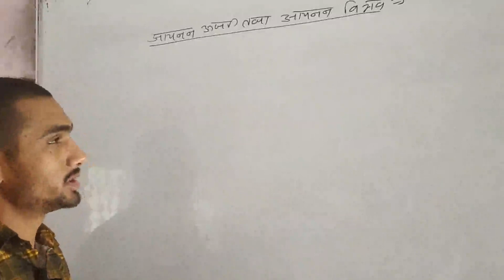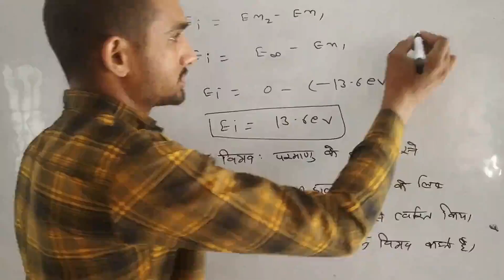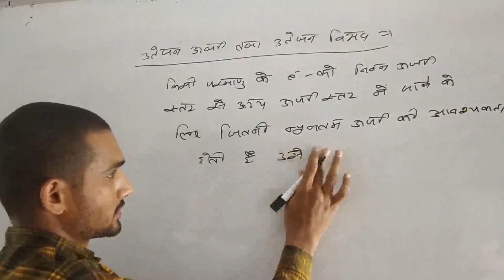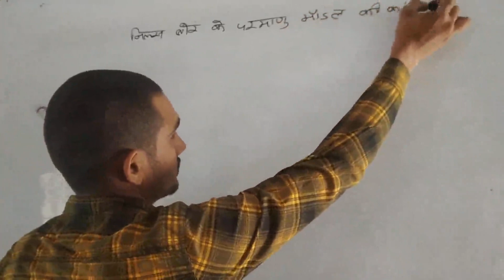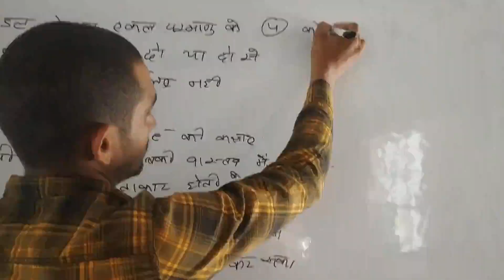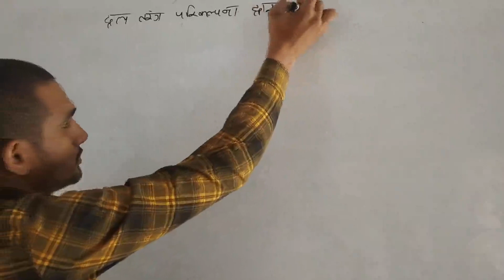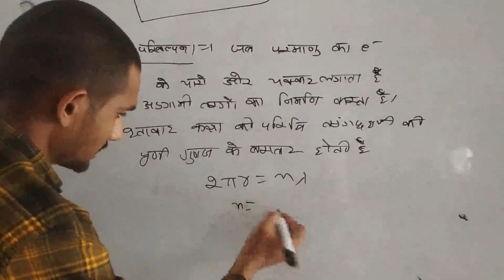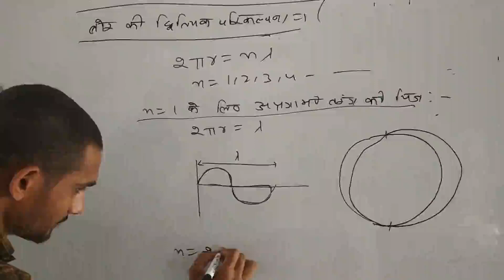Atom Part XI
Made by Kartar Singh M.Sc. Physics from Saraswati School, Chandgothi